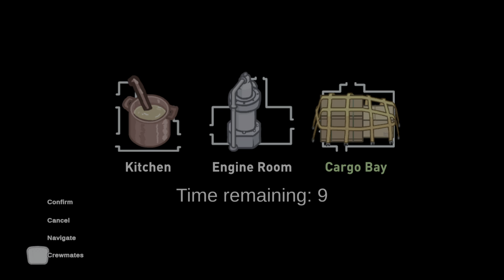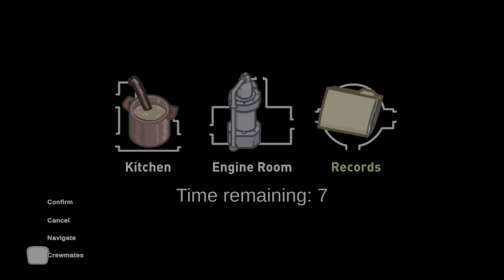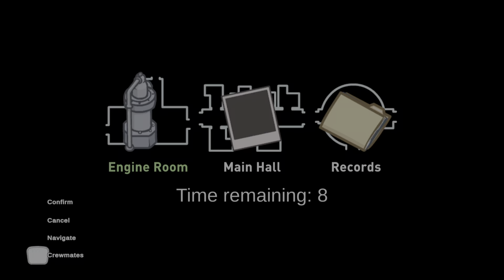Among Us - tomfoolery